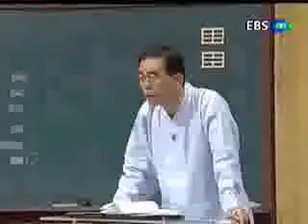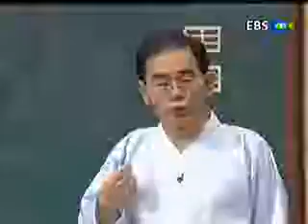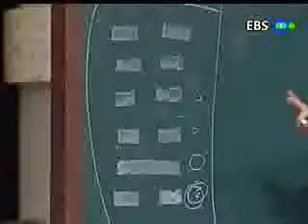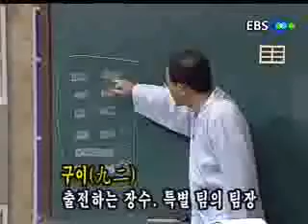EBS 기획 시리즈 - 25강:지수사의 풀이(2) - 군대의 생명은, 군율_#003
EBS 성태용의 주역과 21세기, 20010813, 25강:군대의 생명은, 군율-지수사의 풀이2

비상시의 수단을 풀이하는 지수사괘의 두번째 시간